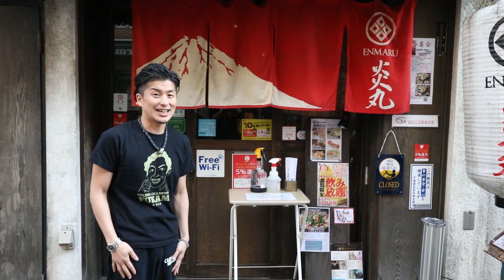#01 肉味噌が食卓の中心になる事を宣言したい、最後は爆笑の実食審査（in 炎丸新小岩店）【飲食】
▶実食審査の美人スタッフが天然過ぎた 笑
▶ご自宅の料理のレパートリーが一気に広がる10品の簡単レシピを紹介
▶「居酒屋炎丸」でも肉味噌販売中
▶これで家ご飯作れば、相手の胃袋掴める、モテるかも。知らんけど。

居酒屋甲子園＆S1サーバーGPの日本一２冠王者
創業15年の「炎丸」の奥義を大公開

00:00 肉味噌OPENINGトーク
01:06 肉味噌の作り方
01:58 肉味噌担々麺
03:04 肉味噌ピーマン
03:46 肉味噌カルボナーラうどん
04:39 肉味噌ポテトサラダ (旭屋出版「まるごと一冊ポテサラ本」に掲載）
04:55 肉味噌田楽茄子
05:50 肉味噌とアボカドのチーズ焼き
06:50 肉味噌回鍋肉
07:22 肉味噌麻婆豆腐
08:22 肉味噌ラー油のせ水餃子
09:04 肉味噌ジャージャー麺
10:07 美人スタッフ実食投票
14:25 本日の経営論「やり方は無限」

和・旬・うまいもん
いざかや炎丸 新小岩店

produced by
㈱プランズ 炎丸 グループ 代表取締役 深見浩一